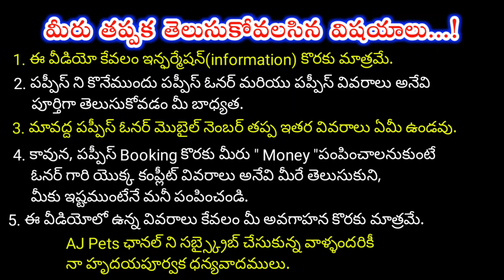top quality Shihtzu puppies for sale in telugu/ 82473 58007 /aj pets